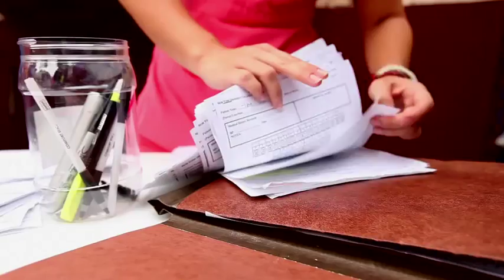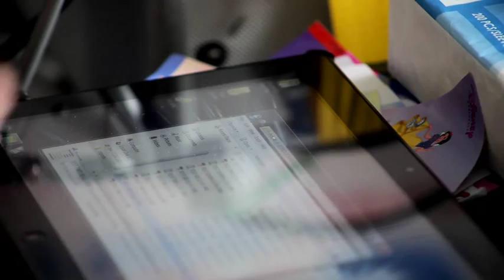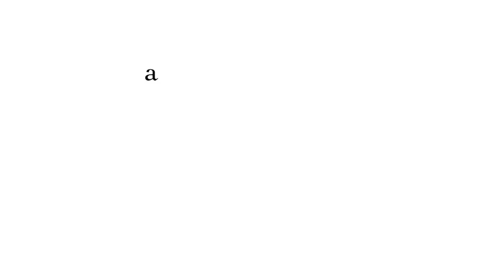NYU College of Dentistry Bringing Dental Care and Education to Manta, Ecuador